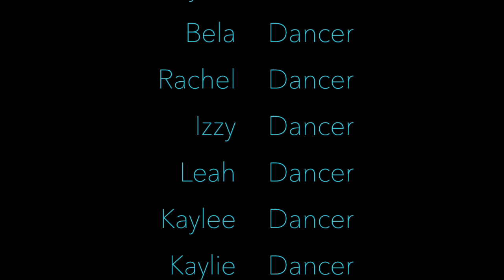Diamonds Company - "Rain On Me"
Miss Katie and Miss Chelsea's Monday (6:30pm) Company Class - Virtual Recital 2020! Choreography by Miss Katie and Miss Chelsea.